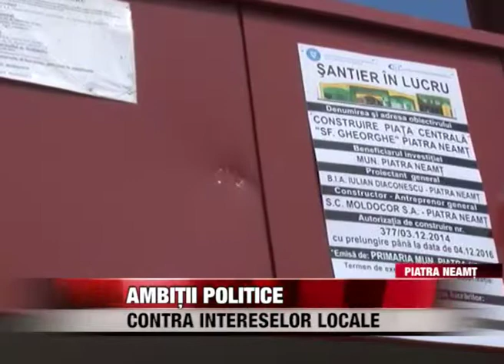Ambiții politice contra intereselor locale